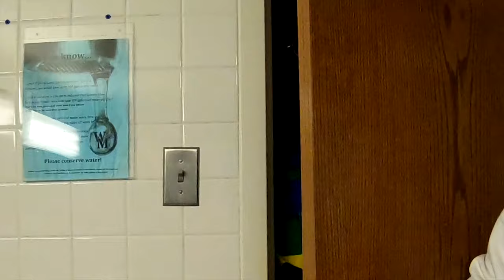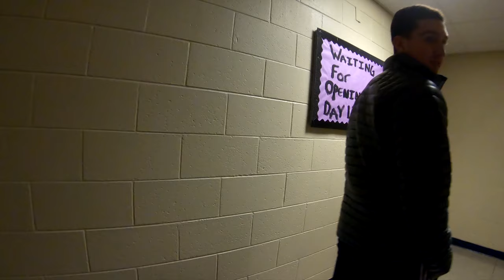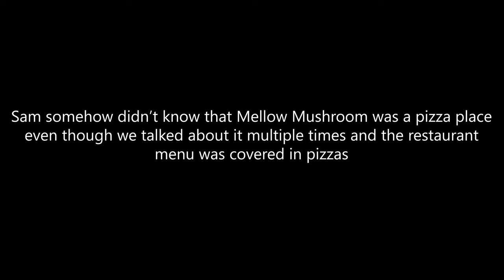I CAN'T BELIEVE HE DIDN'T KNOW THIS! || W&M Vlog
A day in the life of Widdies (Residents of the best W&M dorm, Dinwiddie for those of you non-TWAMPs)

Join Sarah, Peter, Sam, Zoe, David, Josie, and I as we go out to eat at Mellow Mushroom

Sorry if this isn't funny for people who aren't Widdies, but we found this HILARIOUS

S/O to the waitress at Mellow Mushroom in Williamsburg bc oh my lord you alone deserve the world!